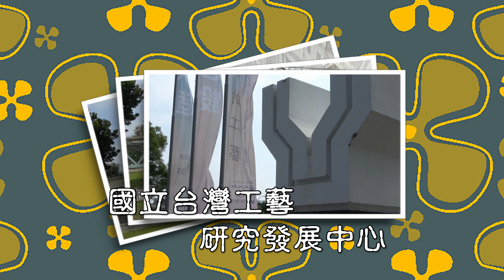國立台灣工藝研究發展中心 參訪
位於南投草屯，主要目標在於加強工藝文化研究，保存特有技術，培育優秀工藝人才，辦理工藝競賽與展覽。